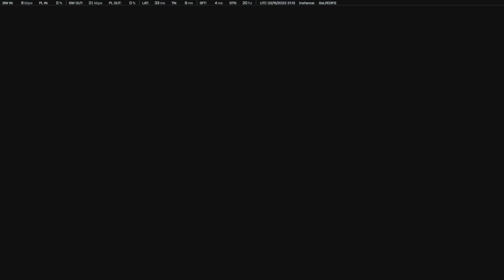Battlefield 2042 - Aggressive Quickscoping